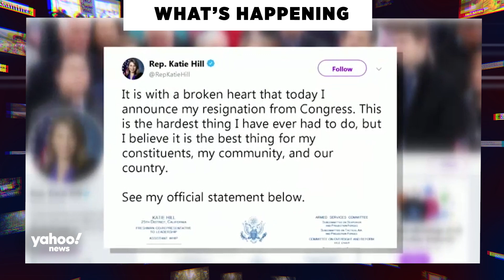What’s behind Rep. Katie Hill’s resignation?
Katie Hill, a first-term House member from California, announced her resignation after allegations she had inappropriate relationships with subordinates, as well as the publication of nude photos of her online.